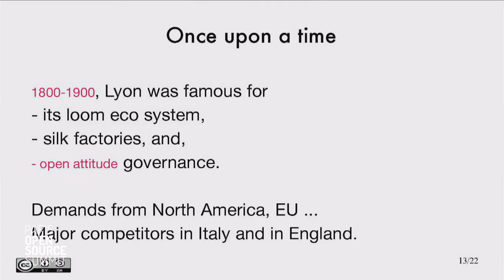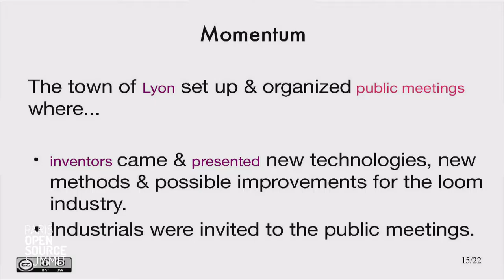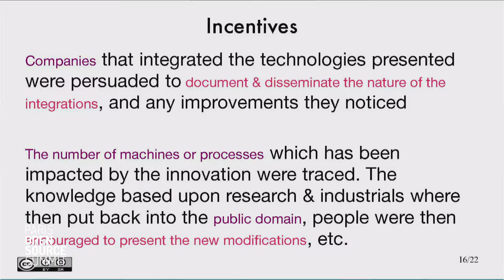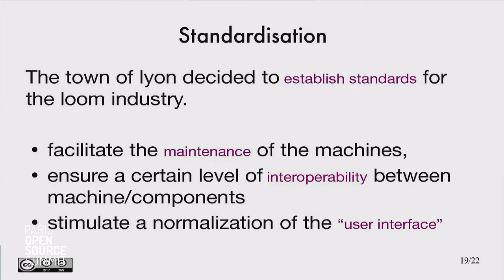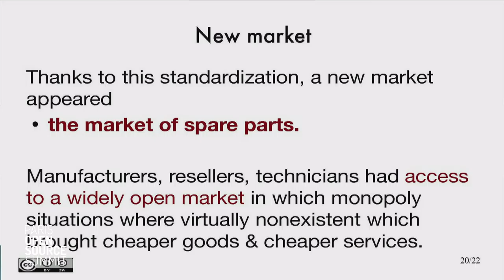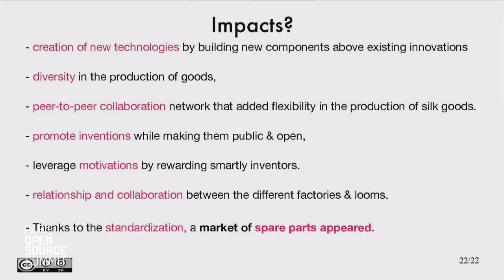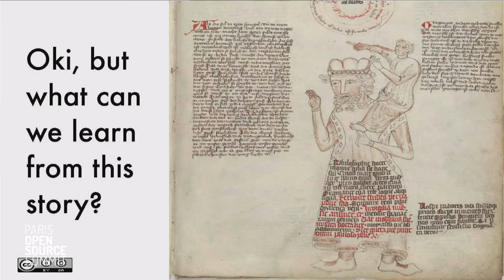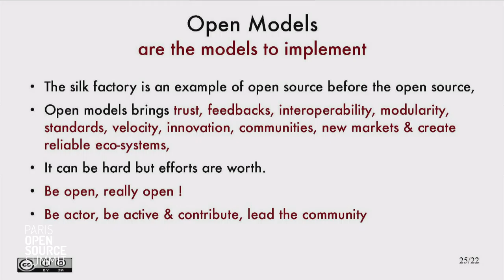Scientific research : open innovation was not invented here !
Stephane Ribas, Inria